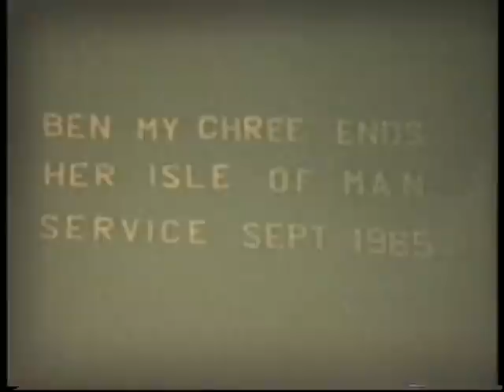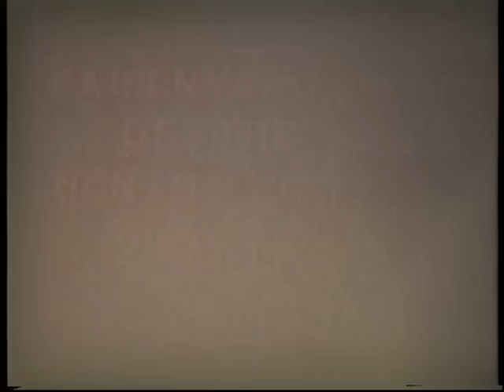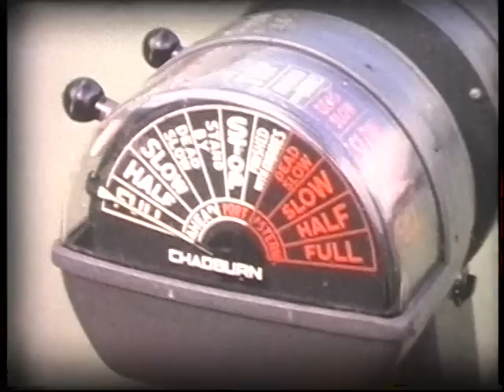Isle of Man Steam Packet Memories, part 1